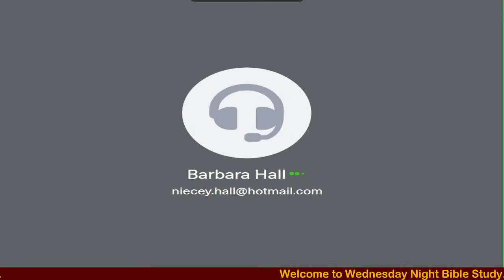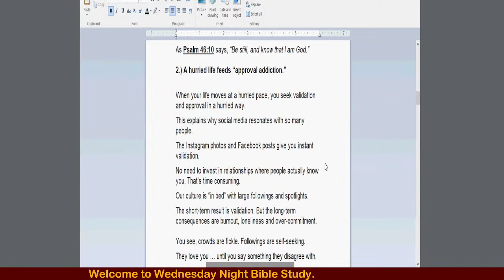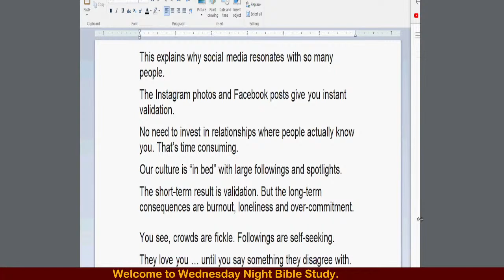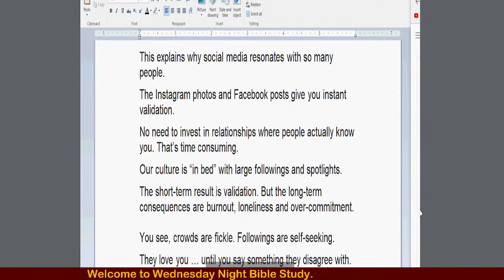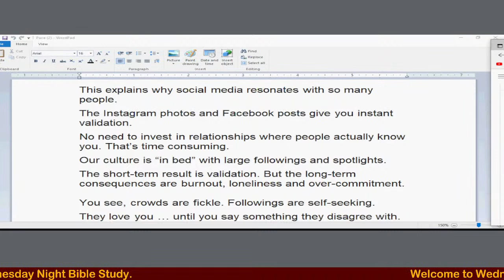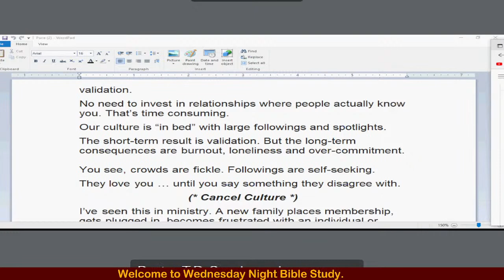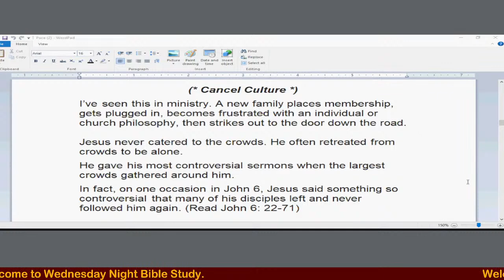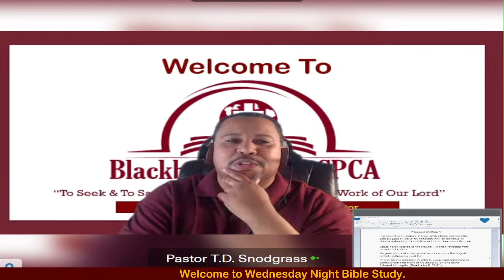Bible Study July 6th. 2022 with Pastor Snodgrass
Welcome to Wednesday Night Bible Study.
Things to know:
YouTube is only for live stream viewing and chatting. If you wish to join the conference dial in with 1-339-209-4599 via cell phone and use Pin: 3519 if asked. For a more active session download FreeConferenceCall.com and join with meeting ID: blackburnchapelchurch7 and select with join with computer audio.